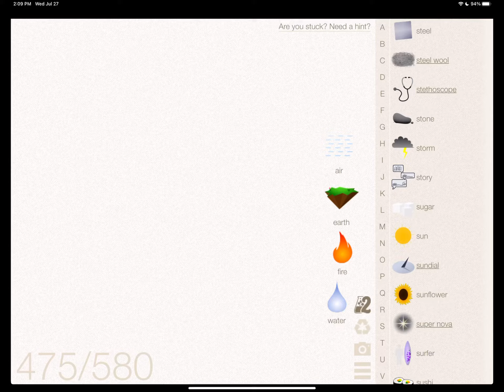How To Make Fridge In Little Alchemy Cheats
HOW TO MAKE A FRIDGE IN LITTLE ALCHEMY CHEATS!